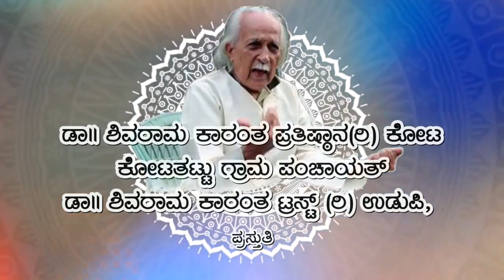ನುಡಿಚೇತನ- ಪರಿಚಯದ ತಂಗಾಳಿ (ವಾರಾಂತ್ಯ ಆನ್ಲೈನ್ ಕಾರ್ಯಕ್ರಮ.) ಅತಿಥಿ: ಶ್ರೀಮತಿ ಸಹನ ಹೆಬ್ಬಾರ್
ಡಾ|| ಶಿವರಾಮ ಕಾರಂತ  ಹುಟ್ಟೂರ ಪ್ರಶಸ್ತಿ ಪ್ರತಿಷ್ಠಾನ ಕೋಟ,
ಕೋಟತಟ್ಟು ಗ್ರಾಮ ಪಂಚಾಯತ್,
ಶಿವರಾಮ ಕಾರಂತ ಟ್ರಸ್ಟ್ (ರಿ.) ಉಡುಪಿ ಪ್ರಸ್ತುತಿ
ಕನ್ನಡ ನುಡಿ ಹಬ್ಬ ವಾರಾಂತ್ಯ ಉಪನ್ಯಾಸ ಮಾಲಿಕೆ ಸಾಂಸ್ಕೃತಿಕ ಚಿತ್ತಾರ ವಾರಾಂತ್ಯ ಆನ್ಲೈನ್ ಕಾರ್ಯಕ್ರಮ.